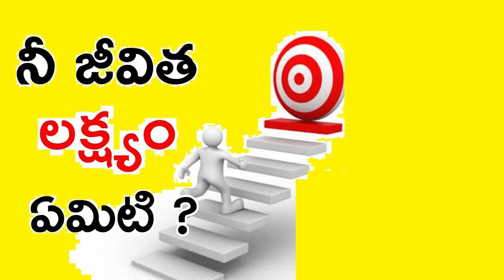మానవ జీవిత లక్ష్యం / The purpose of human life